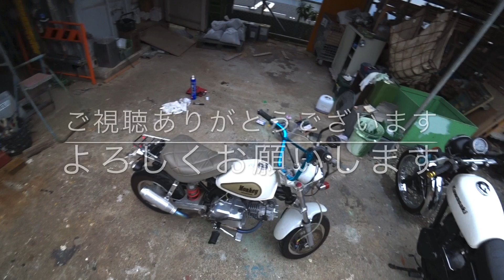キャブセッティング×PC20×Monkey 2019-11-3【モトブログ】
モンキー（ロンシンエンジン搭載）のオイル交換とPC20キャブレターのスロージェットのセッティングをする動画です。なにかのご参考になれば幸いです。